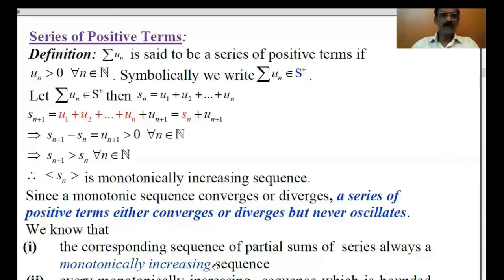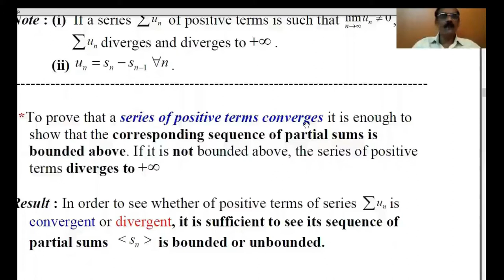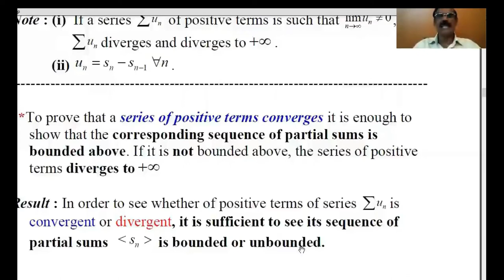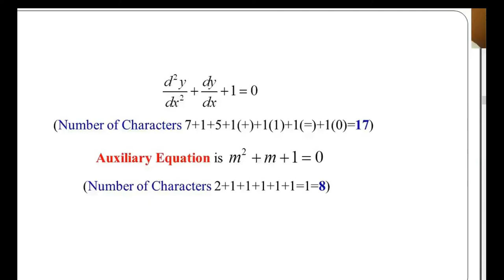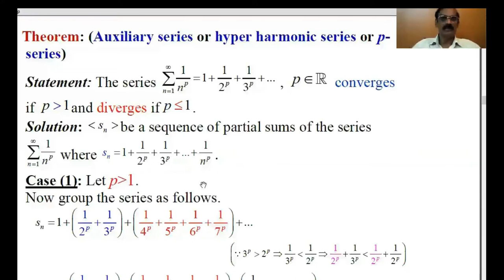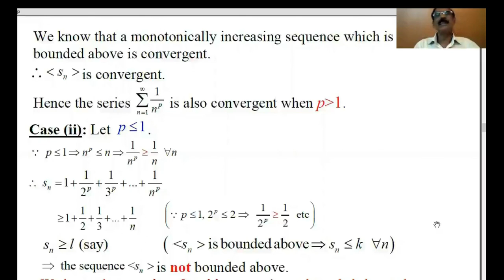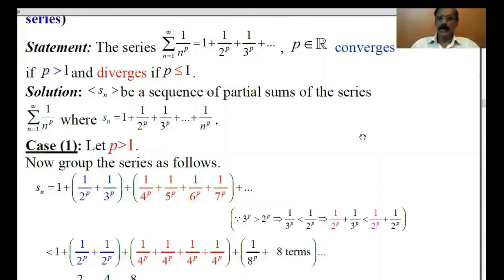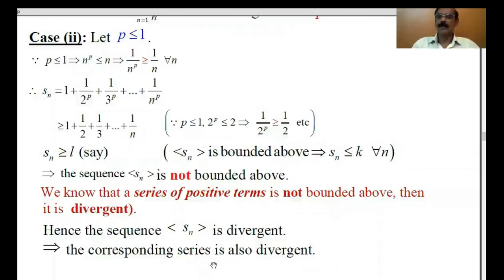Series of positive terms up to P-test (Auxiliary Series)- M. Arokiasamy